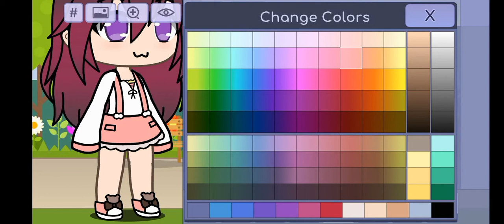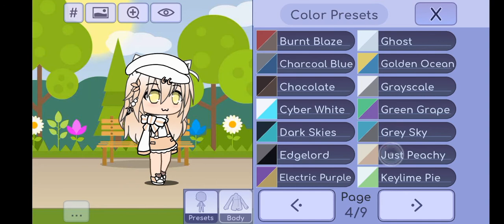Toturial membuat gacha life loli